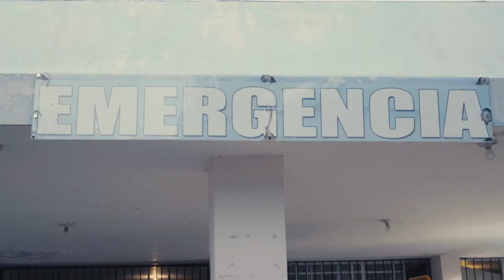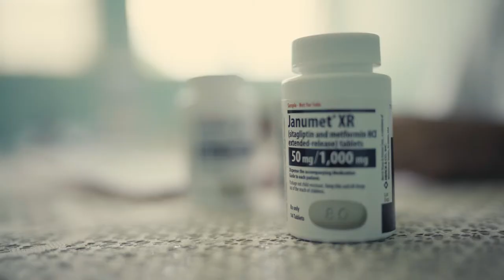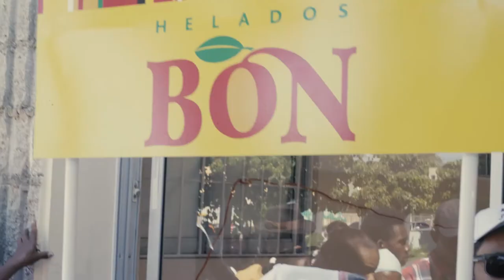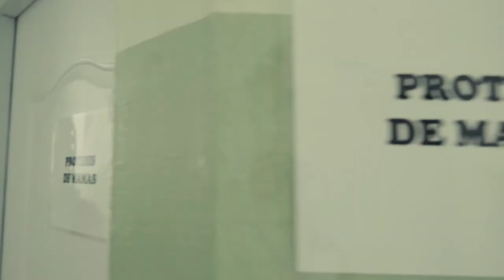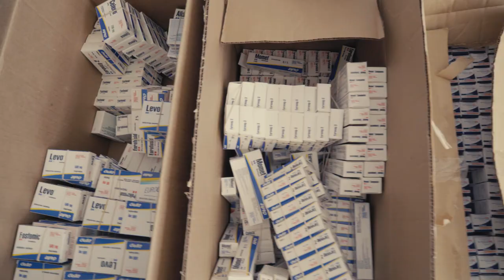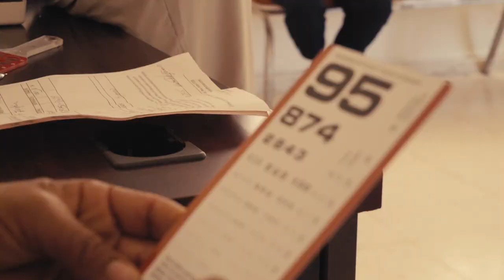Dr. Almanzar Foundation 2016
Our mission is to provide low income individuals in the Dominican Republic and Latin America, to have access to free medical surgeries, equipment, and medicine, to improve their health and quality of life.